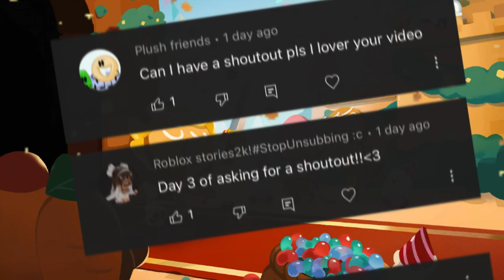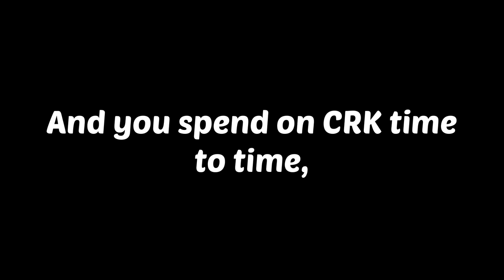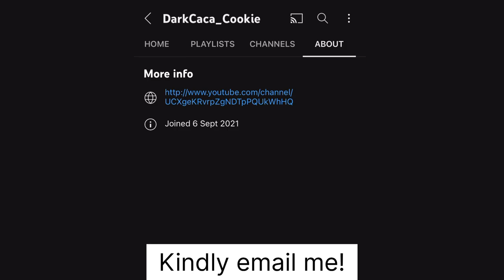The EXCLUSIVE Hot Air Balloon & ONLY way to get it.. 👀🎈